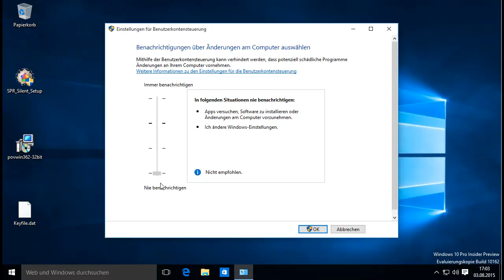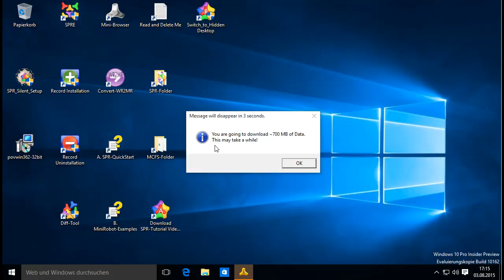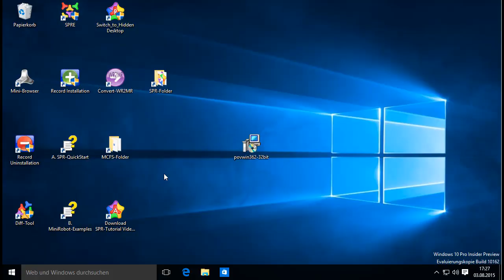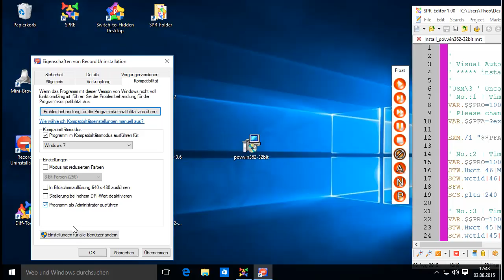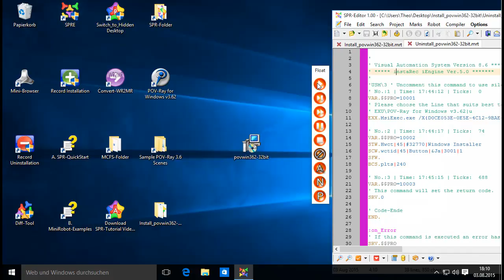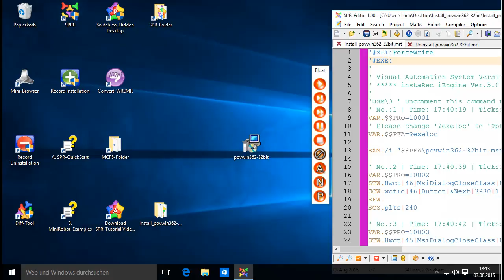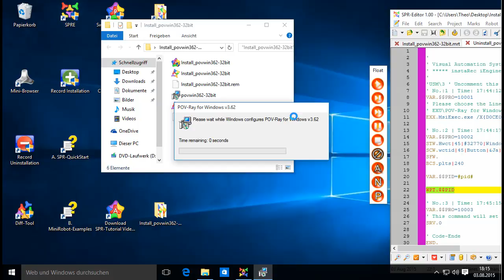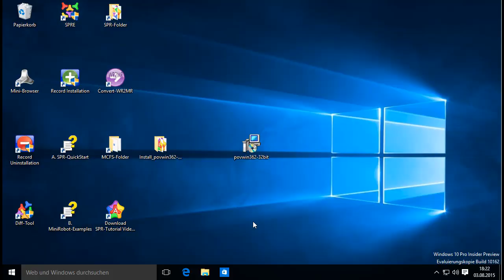Smart Software Package Robot (SPR) und Windows 10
Der Smart Software Package Robot funktioniert unter WIndows 10 genauso wie unter Windows 7. Das Video zeigt ein Beispiel.
Wie auch zuvor, muß auf dem PC wo die Paketierung vorgenommen wird, das UAC ausgeschaltet werden.
An zwei Dateien muß derzeit die Kompatibilität für Windows 7 eingestellt werden.